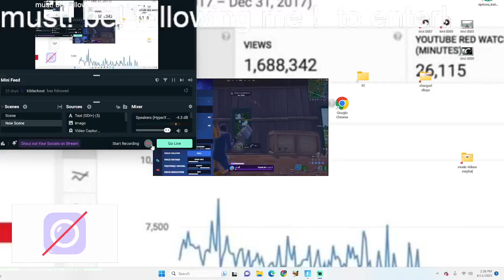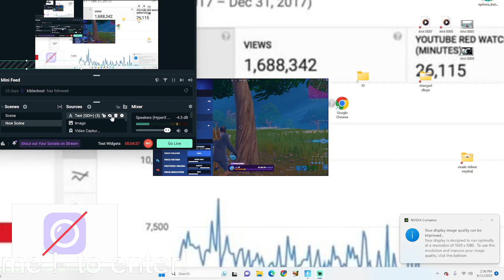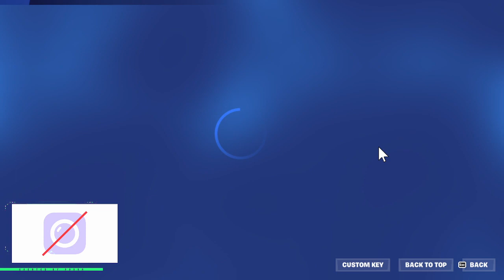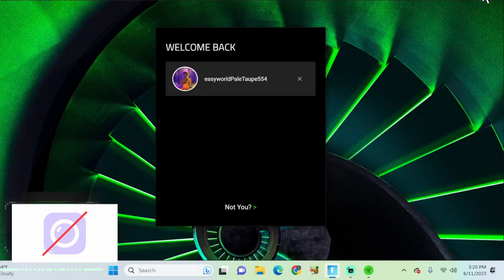THE MOST EPICIST 2v1 Lokiferg vs viewers u win I’ll freestyle